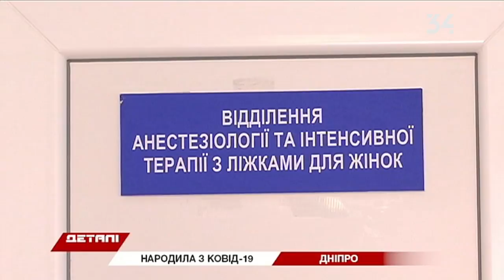У Дніпрі вперше народила жінка з коронавірусів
О другій годині ночі з'явився на світ хлопчик Самуїл. Медики кажуть, що дитина цілком здорова, вірус поки не виявили. Зараз малюк поруч з мамою. Вони в стабільному стані